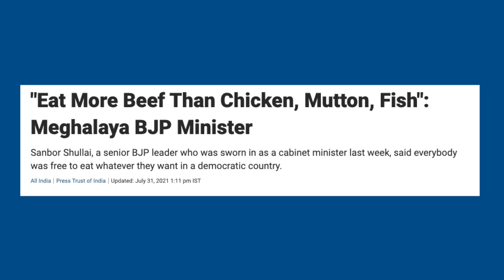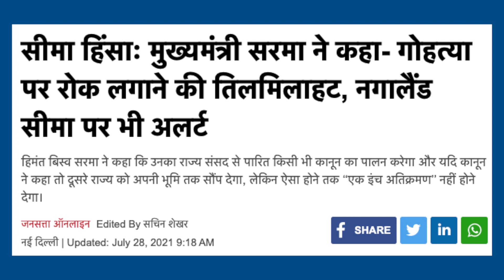BJP ke Mantri ne kiya Elan, मुर्गा-मछली बकरा Chhodo aur Beef khao | BJP News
NEWS (समाचार)

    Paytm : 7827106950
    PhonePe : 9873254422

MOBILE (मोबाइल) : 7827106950